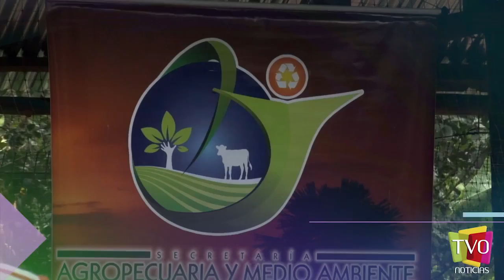SE INICIA PROCESO DE ARBORIZACIÓN EN GRANADA, META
Con la arborización de algunos sectores, la Administración Municipal de Granada pretende hacerle frente a los efectos del calentamiento global y educar a la población en la preservación de los recursos naturales.

Vídeo Cortesía de Tv Orinoquia.